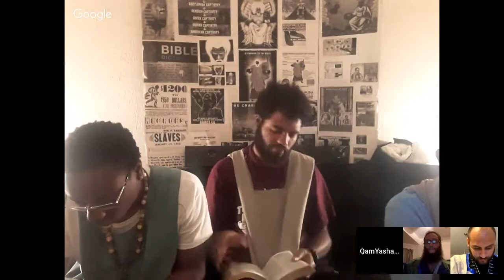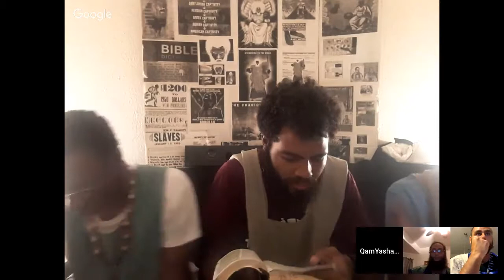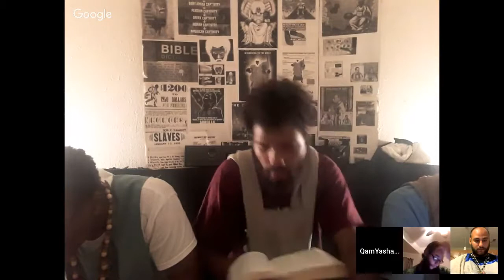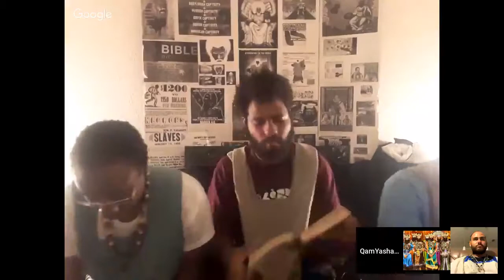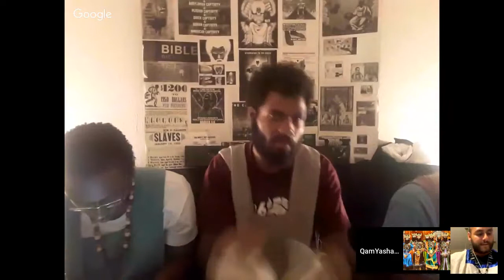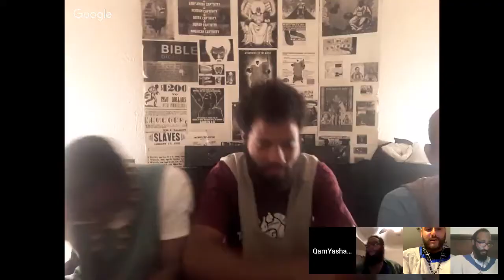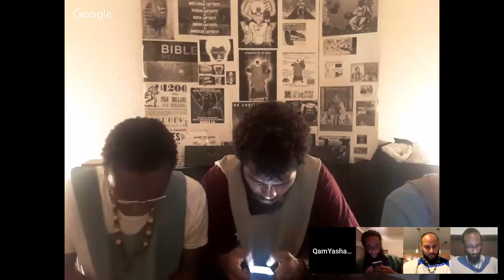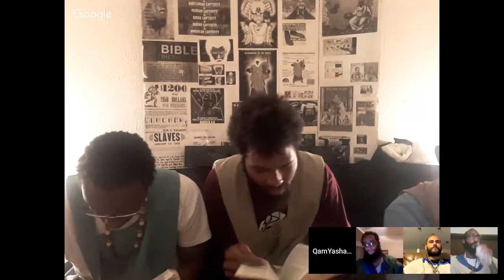6/12/19 GMS Tampa open forum